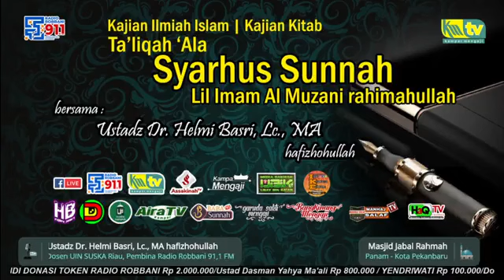Serial Kajian LIVE - SyarhisSunnah 3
bismillah...
🔴🎥 LIVE
📽 Online Streaming
📚 Kajian Ilmiah Islam
📖 Kajian Kitab : SYARHUS SUNNAH Imam Al Muzani #3
🎙 Ustadz Dr. Helmi Basri, Lc., MA hafizhohullah
🕌 Masjid Jabal Rahmah
💢 Jln. TPU Tampan, Panam - Kota Pekanbaru
Infaq Operasional Dakwah Radio ROBBANI 91.1 FM
Rekening BSI (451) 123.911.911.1 an. Robbani Serambi Mekkah
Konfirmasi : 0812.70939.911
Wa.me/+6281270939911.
Jazaakumullaahul khairan.